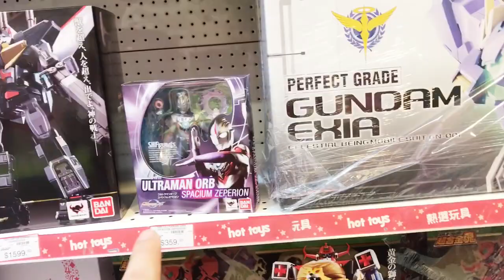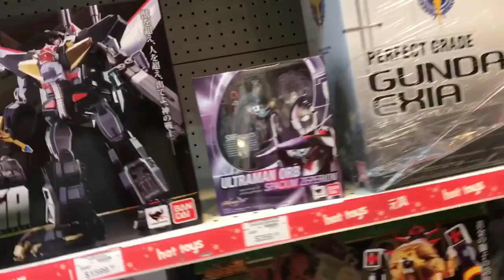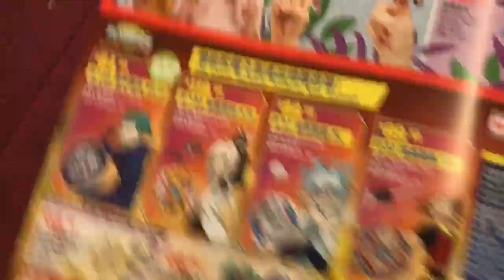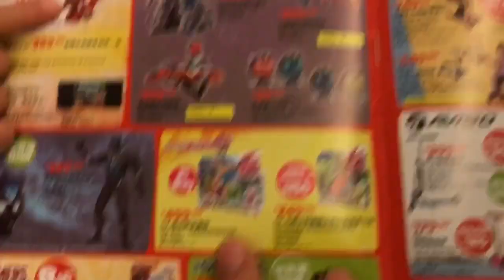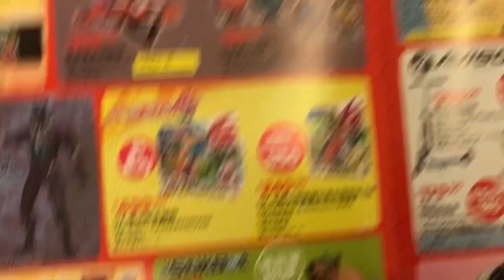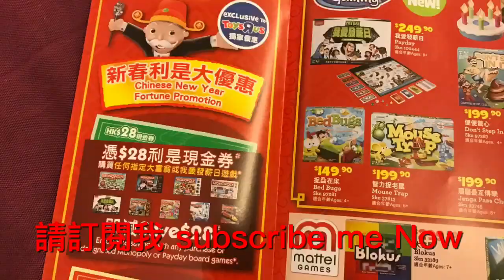Kenson 去shopping 之大年初二玩具反斗城遊記 Toyrus Shopping